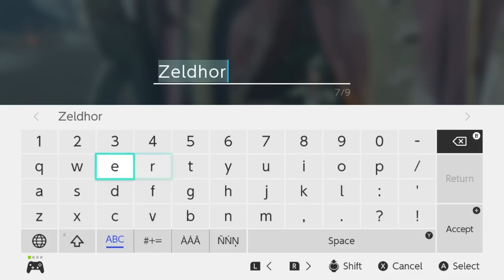Zelda's Golden Horse! - The Legend of Zelda: Tears of the Kingdom - Gameplay Part 49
The Legend of Zelda Tears of the Kingdom Gameplay Walkthrough Part 49! Zelda's Golden Horse Gameplay!

An epic adventure awaits in the Legend of Zelda: Tears of the Kingdom game, only on the Nintendo Switch system. In this sequel to the Legend of Zelda: Breath of the Wild game, you’ll decide your own path through the sprawling landscapes of Hyrule and the mysterious islands floating in the vast skies above. Can you harness the power of Link’s new abilities to fight back against the malevolent forces that threaten the kingdom?